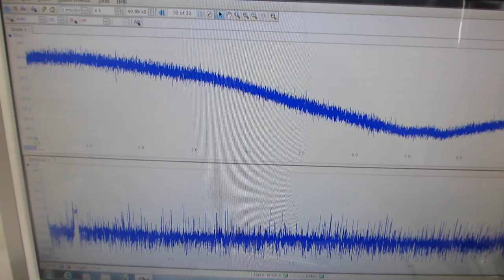超音波の伝搬特性（非線形特性、応答特性、ゆらぎの特性、相互作用）を評価する実験動画